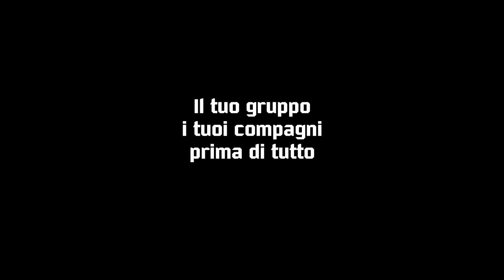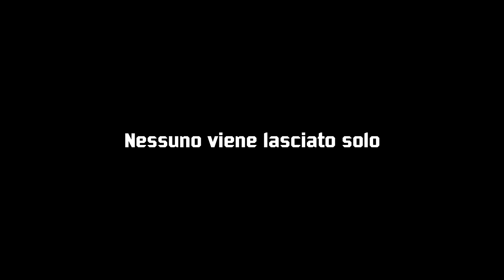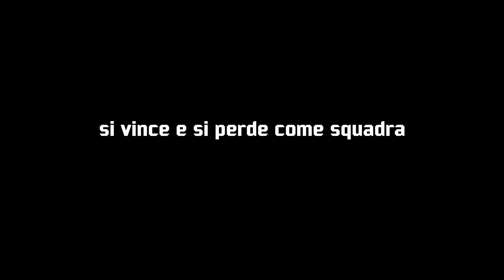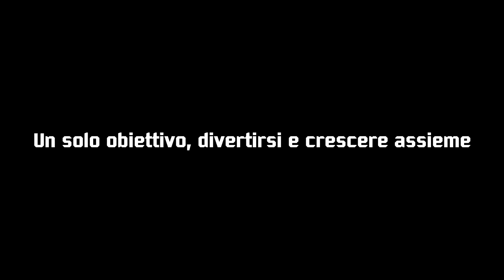DAYZ 1.04 | FIRE LIFE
CREDITS ™️ ®️ ©️